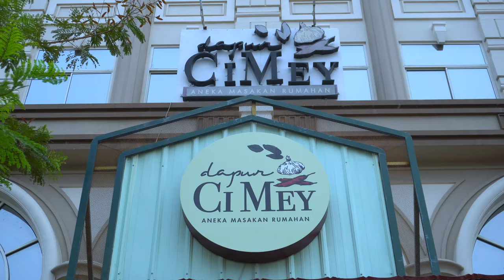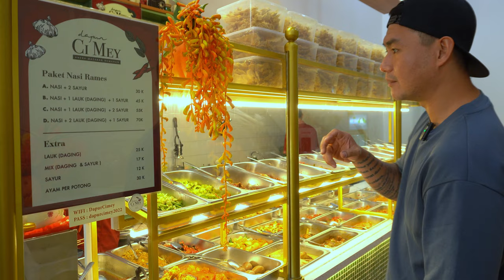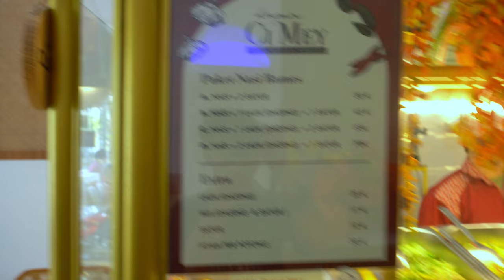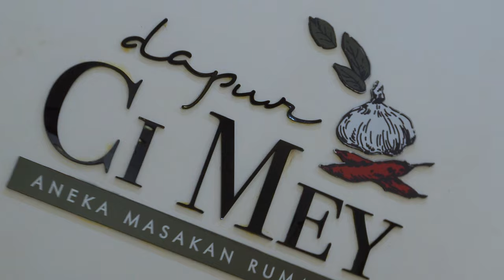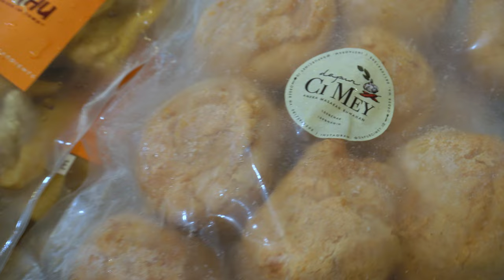WARTEG MASAKAN RUMAHAN JUALAN MENU BABI | DAPUR CIMEY PIK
Buat kalian yang di daerah PIK, atau yang lagi ke daerah PIK, kalian wajib cobain nih Bray, ada masakan rumahan yang enak banget, dan ada menu babi hong nya juga nih Bray, yang tekstur rasa nya tuh juicy dan enak banget Bray, karena dapur cimey ini menggunakan daging babi import bray, jadi soal rasa nya ini tuh udah nggak usah kalian ragiin lagi deh, udah pasti enak Bray, dan disini itu ada menu penutup nya yaitu dessert nya Bray, soal rasa dessert nya bervariasi ya Bray, ada 3 menu andalan nya nih, bagi kalian yang suka dessert yang manis asem atau pedas nah disini ada semua, kalian cobain deh Bray..
Tapi sebelum kalian datangi, kalian bisa tonton dulu video ini, jadi tonton sampai habis dan jangan kalian skip-skip ya Bray, untuk referensi makanan kalian nih Bray..

Ruko Golf Island blok i, Jl. Pulau Maju Bersama Pantai Indah Kapuk St No.06, Boulevard.
Price Harga :
Paket D nasi Rames : nasi 2 lauk daging + 1 sayur : 70.000